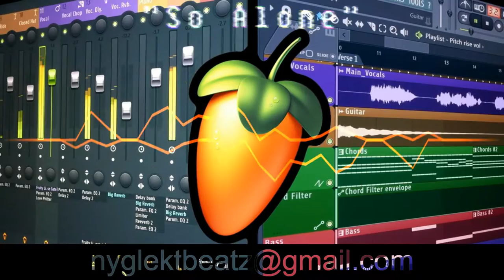Sampled x Boom Bap x Kanye West type beat with Hook - So Alone